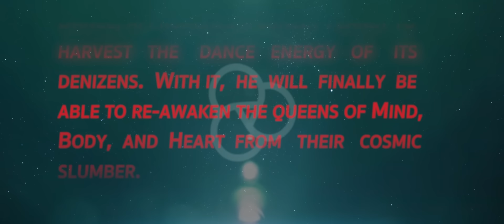Basement Jaxx - Rock This Road feat. Shakka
Official music video for Basement Jaxx ‘Rock This Road, from new album Junto out now.

Directed by Fidel Ruiz-Healy
Produced by The American Standard Film Co.
With Makeup by Shain Kish Using MAC Products